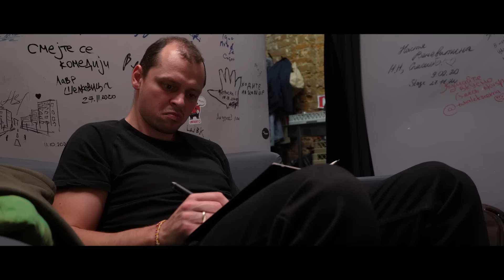Вся правда о детях | Виктор Комаров | Stand Up Импровизация #50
Ура, товарищи! Мы это сделали! 50-ый! Юбилейным выпуск Stand Up Импровизации от Виктора Комарова! В этом выпуске вы узнаете всю правду о детях и не только.

На концертах я люблю пообщаться со своей аудиторией и обязательно найти плюсы в гостях. Приходите и вы обязательно.